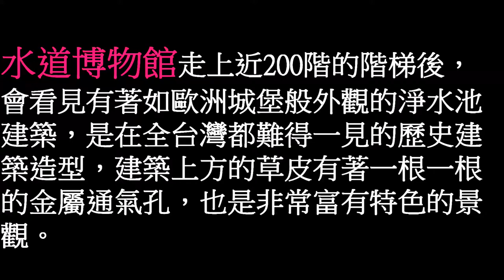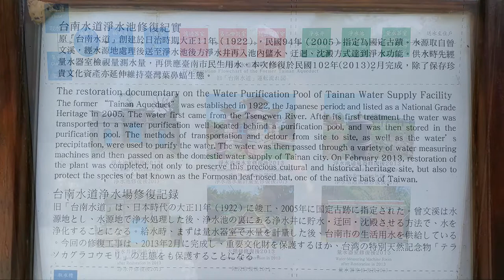台南水道博物館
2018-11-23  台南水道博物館